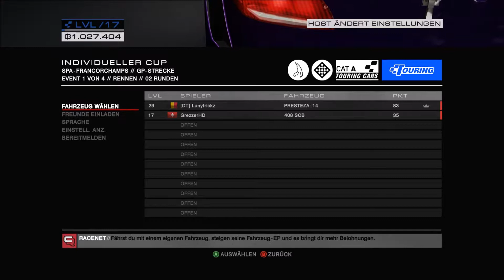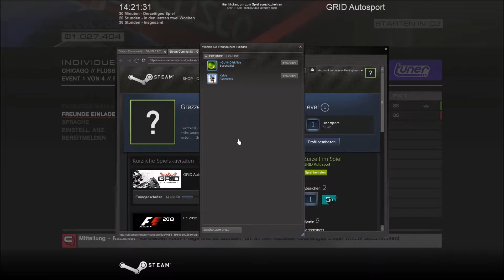Let`s Play Grid Autosport Online # 28 [Das erste mal Tuner]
Ich mache gerne für euch video die im inhalt mit spass, und nerven zu tuhn hat ich hoffe euch gefällt dass video wenn ja lass denn daumen nach oben da und Abo nicht vergessen ;) Nicht vergessen weiterempfehlung erlaubt